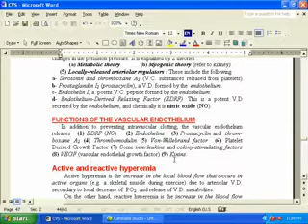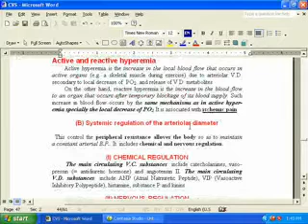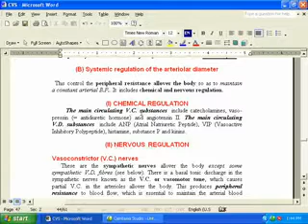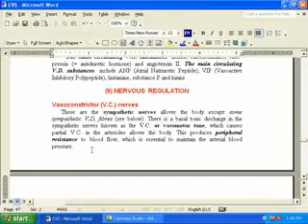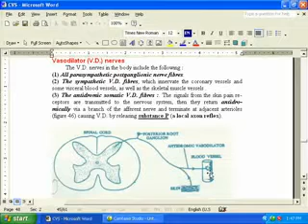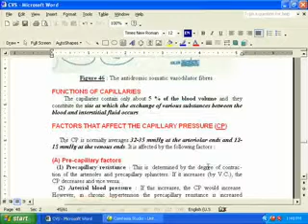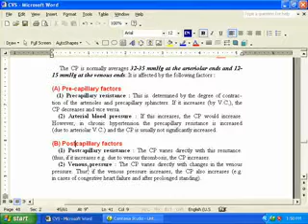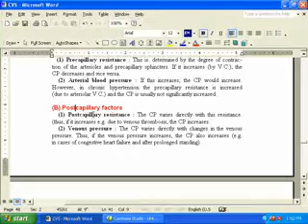9 active & reactive hypereima